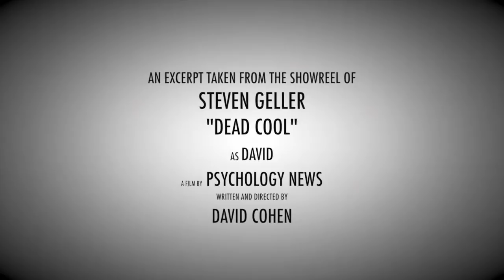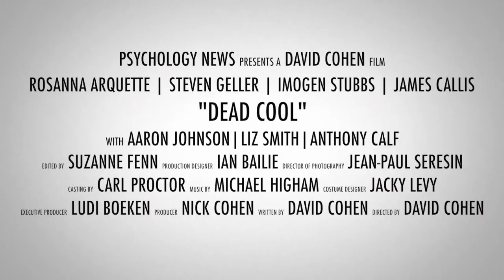Steven Geller and Rosanna Arquette in Dead Cool Movie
Steven Geller as the lead role of David in Dead Cool. With cinema and DVD release.

Cast:
ROSANNA ARQUETTE
AARON JOHNSON
LIZ SMITH
IMOGEN STUBBS
JAMES CALLIS
ANTHONY CALF